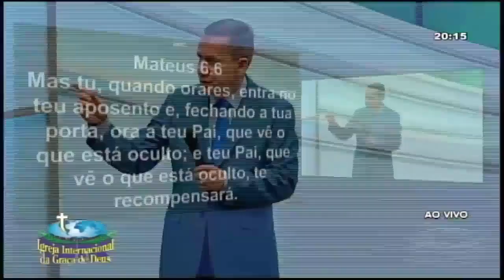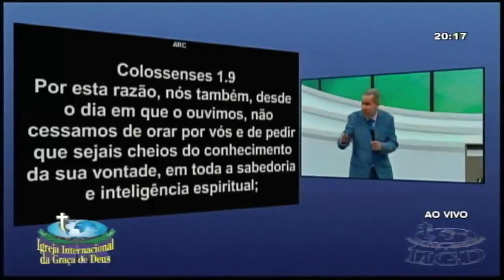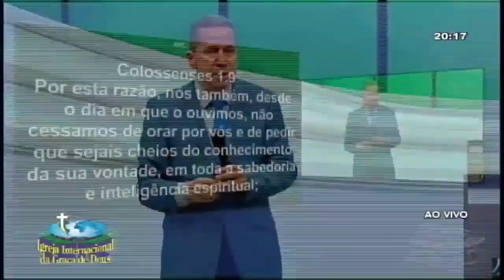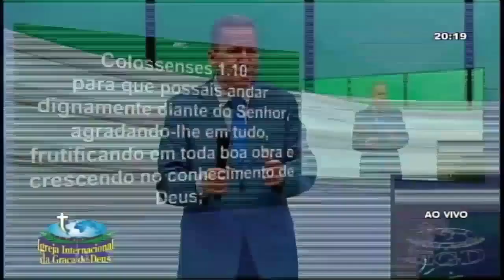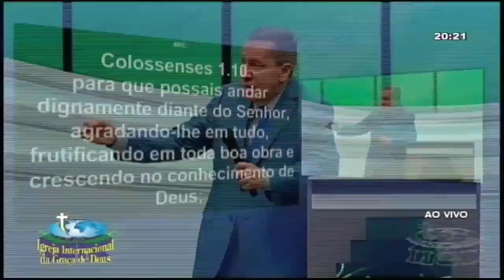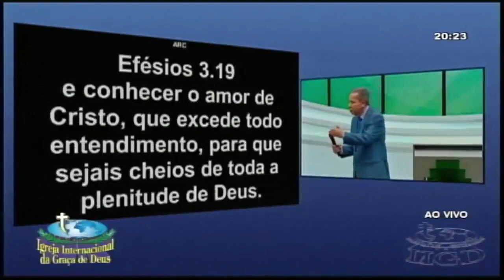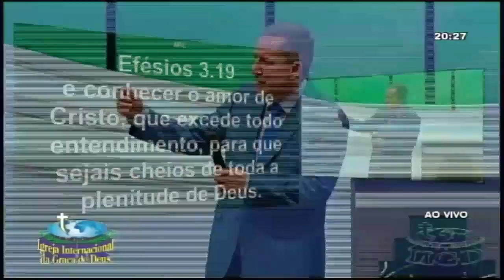Pr. Jayme de Amorim DEUS TEM PROMESSAS PARA SUA VIDA NÃO TENHA MEDO